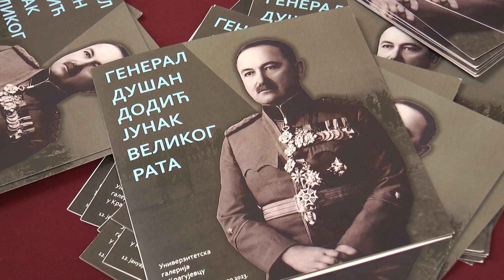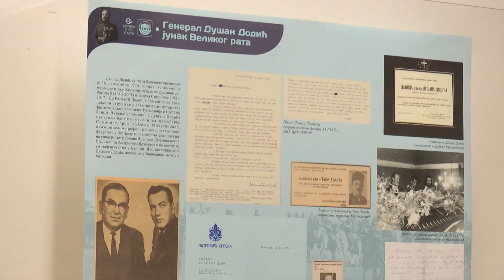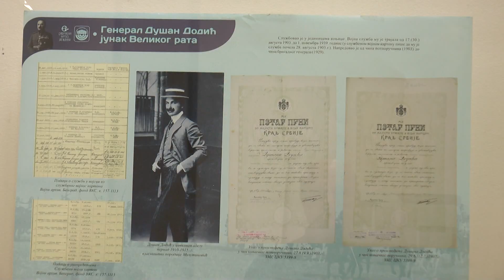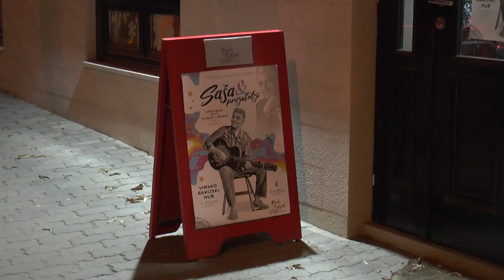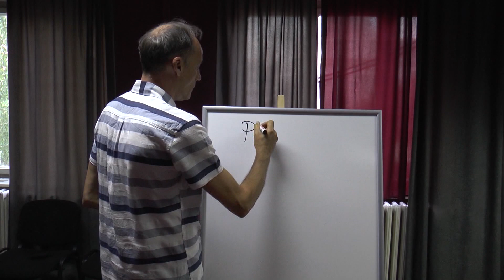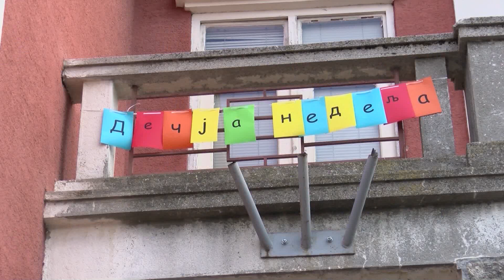Kultura: Krajem januara novi konkurs za projekte i programe u kulturi za 2023. godinu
Osmu godinu za redom, grad Kragujevac raspisuje konkurs za projekte, programe i manifestacije u kulturi koji se sufinansiraju ili finansiraju sredstvima iz gradskog budžeta za 2023. godinu.